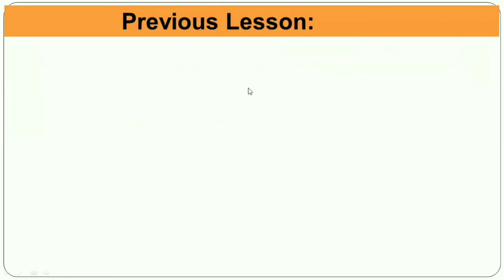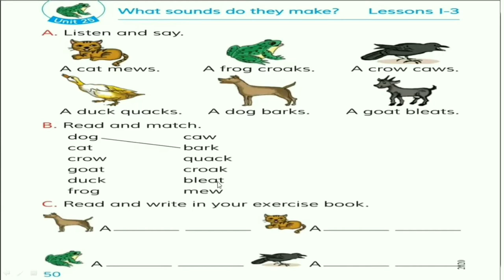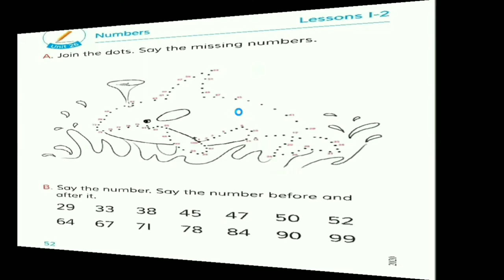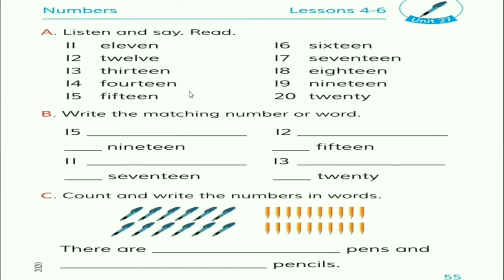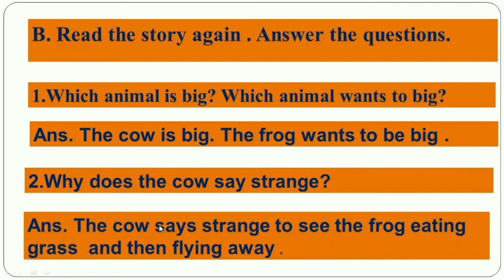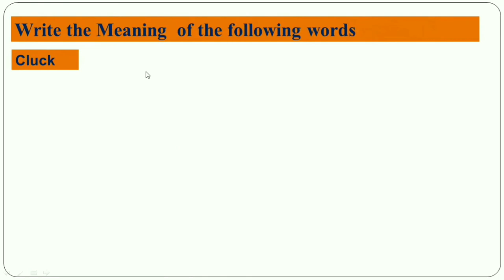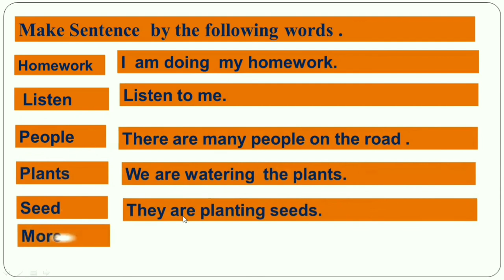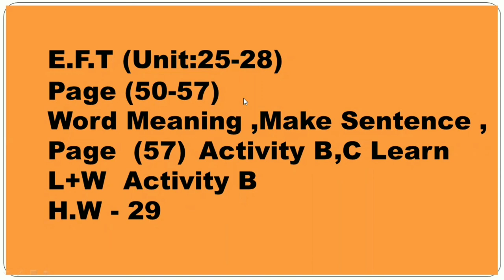21 III BM English 29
Class: III BM
Lecture:29
Subject: English
Topic:Word meaning And Make Sentence
Unit:25-28
Teacher: Kashruzzaman
Coordinator: Ibrahim Ali